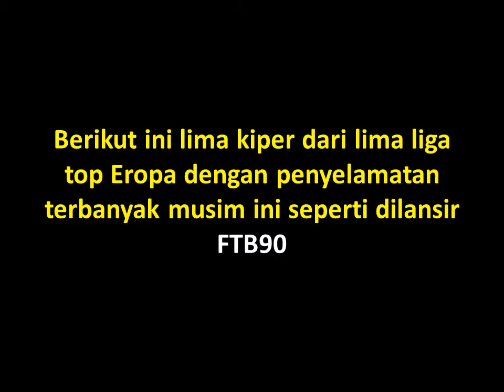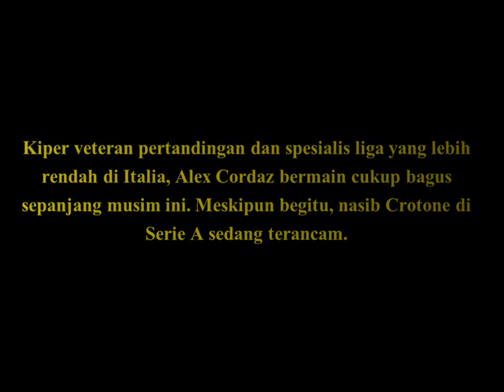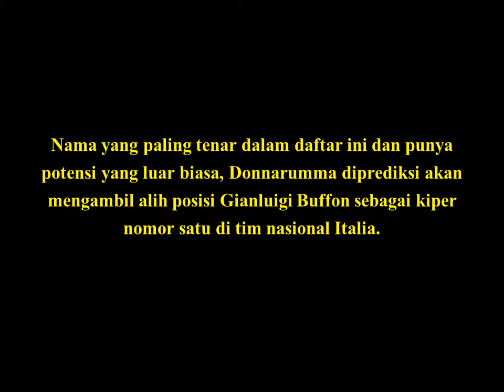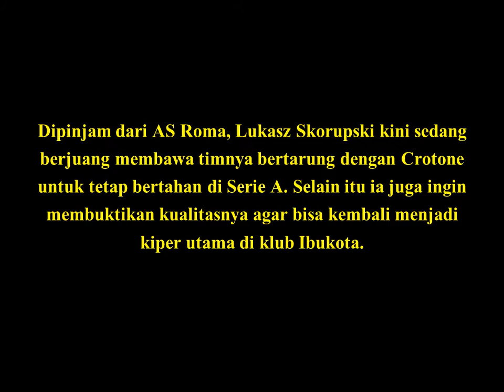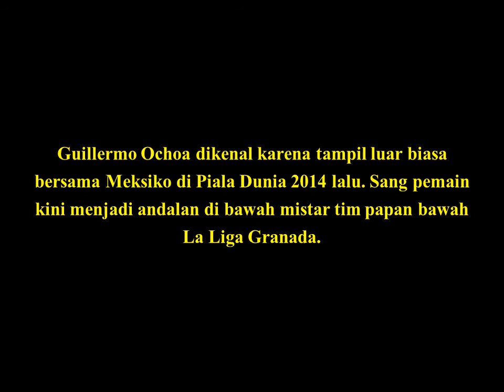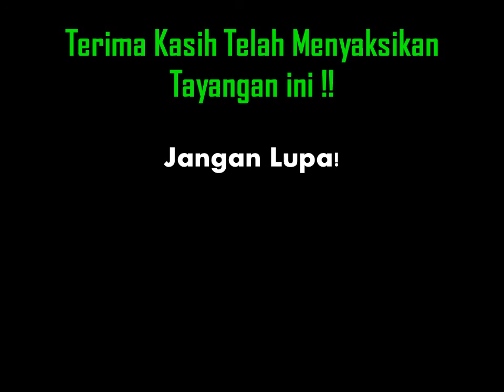WOW!! Ternyata Inilah 5 Kiper Top Eropa Dengan Jumlah Penyelamatan Tertinggi Musim Ini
Kiper merupakan pemain yang mempunyai peran cukup penting dalam sebuah tim sepakbola. Oleh karena itu, dibutuhkan kiper yang berkualitas untuk membendung serangan dari lawan.
Sumber : Bola.net